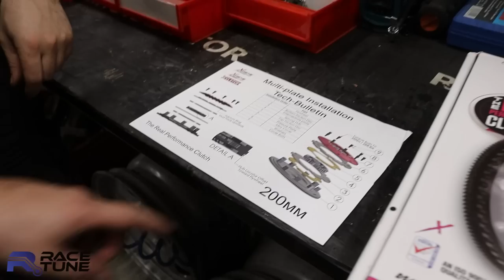Dual Disc Clutch 350z Drift PRO Build 2023 Part 2(ENG subtitles)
Racetune

TOETA 370Z PROJEKTI!

Sooduskood: wampiiroja